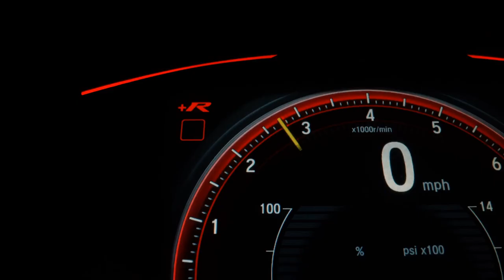AUDI A3 - 2018 - São Paulo/SP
Veículo com teto solar elétrico, direção assistida, computador de bordo, bancos em couro com ajuste elétrico, controle automático de velocidade, rodas de liga leve, auto hold, volante multifuncional, paddle shift, sensor de estacionamento, controle de estabilidade, controle de tração, retrovisor interno fotocrômico, recuperação de energia cinética, assistente de partida em rampa, faróis de xenônio, controle de largada, freio de estacionamento elétrico. Documentação toda atualizada, manual completo, chave reserva e laudo pericial aprovado. Extremamente nova e sem detalhes (externos e internos). IMPECÁVEL !!! PADRÃO AUTO NOBRE !!! NOS RESERVAMOS O DIREITO DE CORRIGIR POSSÍVEIS ERROS DE DIGITAÇÃO.

Dados do Veículo
Veículo: AUDI / A3 2.0 TFSI SEDAN AMBITION 16V
Ano: 2017/2018
Combustível: GASOLINA
Portas: 4 PORTAS
Câmbio: Automático Sequencial
Cor: BRANCA
KM: 37.948

✅ Air Bag
✅ Alarme
✅ Ar Condicionado
✅ Ar Quente
✅ Desembaçador Traseiro
✅ Farol Xenônio
✅ Freio ABS
✅ Retrovisor Fotocrômico
✅ Retrovisores Elétricos
✅ Teto Solar
✅ Travas Elétricas
✅ Vidros Elétricos
✅ Volante com Regulagem de Altura
✅ Limpador Traseiro
✅ Bluetooth
✅ Porta Copos
✅ Trava Elétrica Central
✅ Bancos Elétricos
✅ Direção Elétrica
✅ Sistema ISOFIX
✅ Som Original